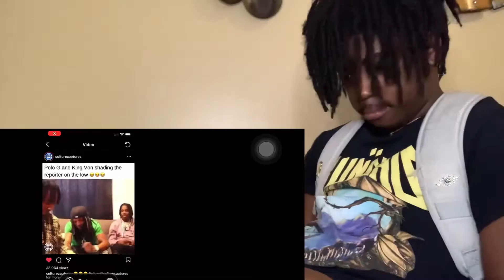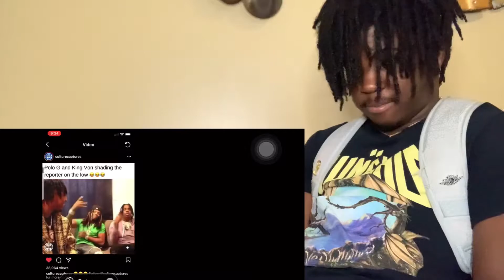KING VON’S FUNNIEST MOMENTS REACTION 🤣🤣IS KING VON THE FUNNIEST RAPPER ?!😳 *RIP KING VON 🕊🙏🏾*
IM THANKFUL FOR EVERY VIEWER AND SUPPORTER‼️💕